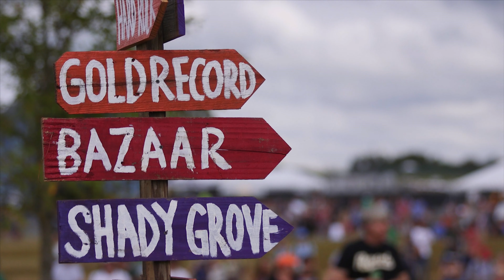Pilgrimage Festival 2021 Date Announcement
Your 2021 Pilgrimage Festival dates are set 🚨 𝐒𝐞𝐩𝐭. 𝟐𝟓 & 𝟐𝟔, 𝟐𝟎𝟐𝟏. We’ll see you in one year!

Sign up for our email list to be the first to know about headliners, early bird tickets and more!